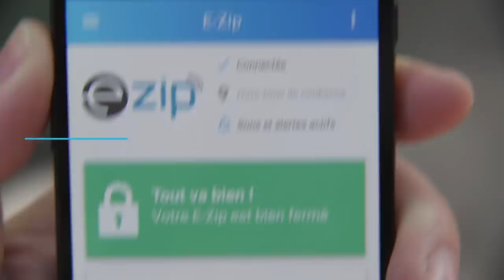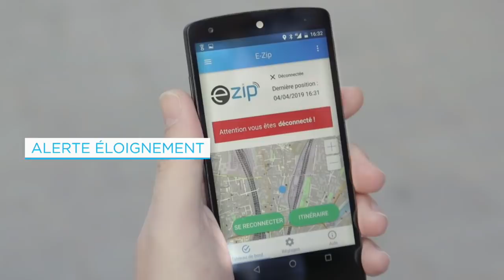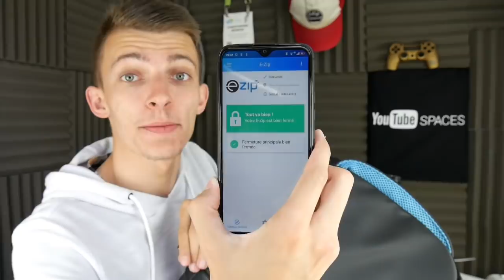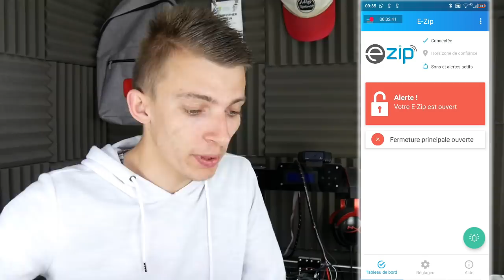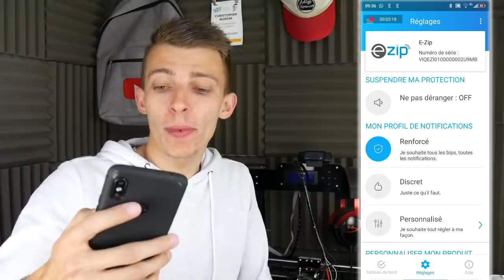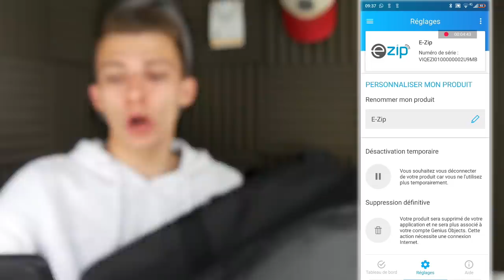E-ZIP SAC À DOS HIGH-TECH & ANTIVOL ! AVIS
Cette vidéo est en collaboration avec la marque EZip.
Le sac à dos high-tech e-zip ! Il s'agit d'un sac à dos antivol grâce à un zip connecté ! Crée par la société Viquel et Genius Project.

Snap : ChristoLyonnais

Bon visionnage ! ;)